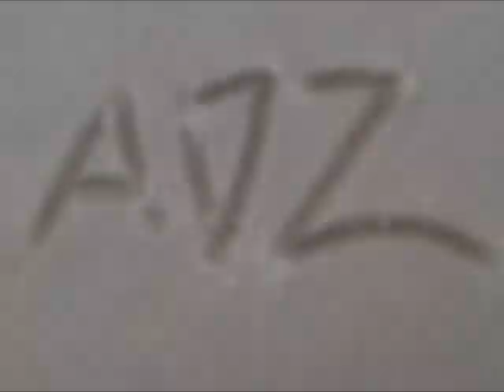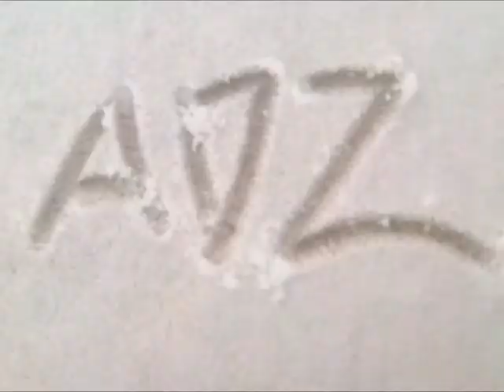SLU FT Mikro Mk & ADZ - Mi HipHop 2012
Una rolita de Rap colaboracion
Mi Hip Hop :
Mikro Mk - Guadalajara
ADZ - Chihuahua
D´toner - Neza (CD. Nezahualcoyotl)
Lil Pride - Neza
Rap Mexicano 2012